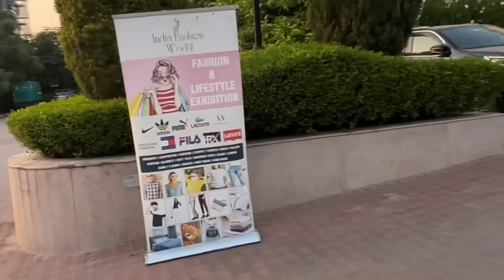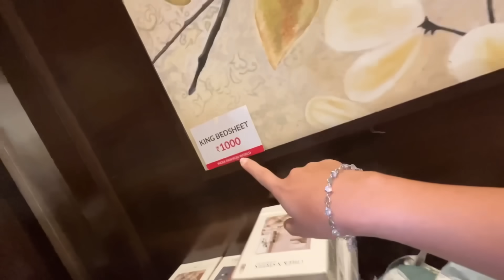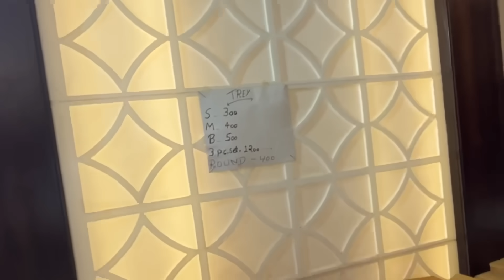Big 90% Sale On Brands! Grab Your Dream Bag From Top Brands NOW! 🎊 | Alisha Thapa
Location: Haridwar Bypass Rd, near ISBT, Niranjanpur, Dehradun, Uttarakhand 248001